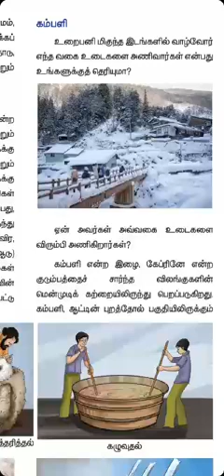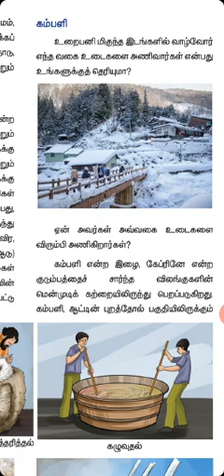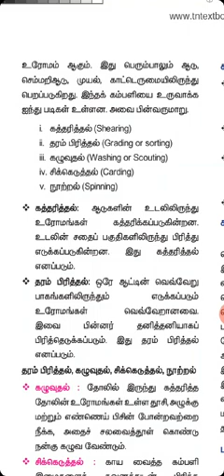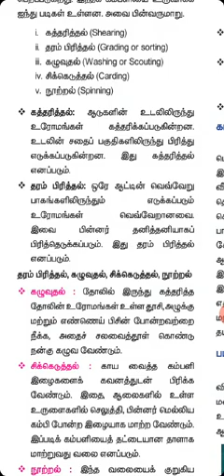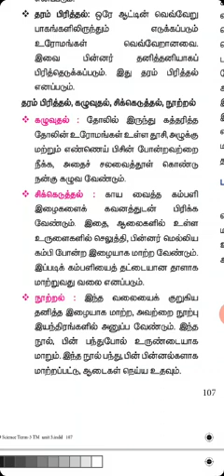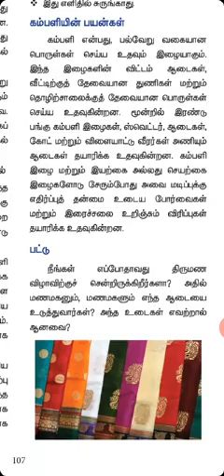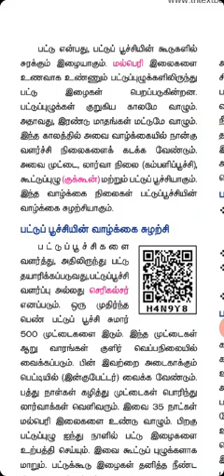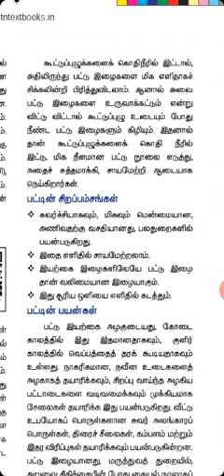7 science Biology Revision 3 TM